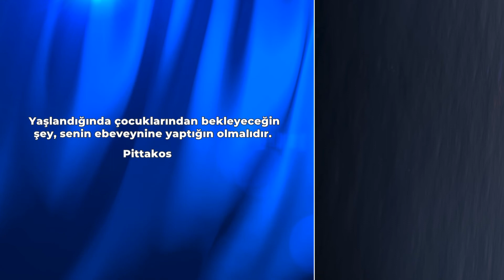Pelin Öztekin & Öznur Serçeler - Aslı Şafak'la İşin Aslı | 18.05.2022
Aslı Şafak bu akşam oyuncular Pelin Öztekin ve Öznur Serçeler’i evlerinize konuk ediyor.